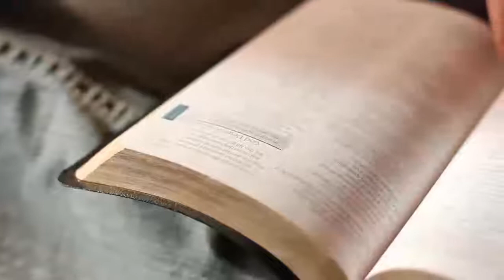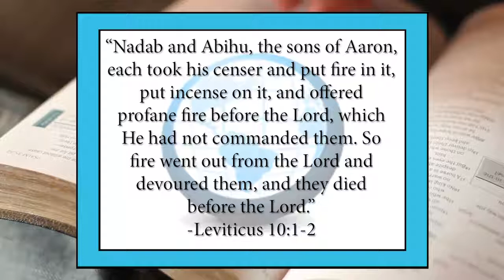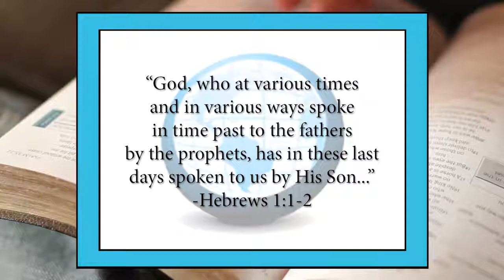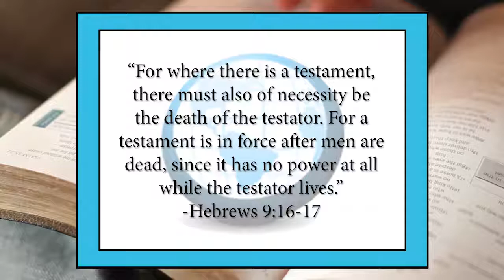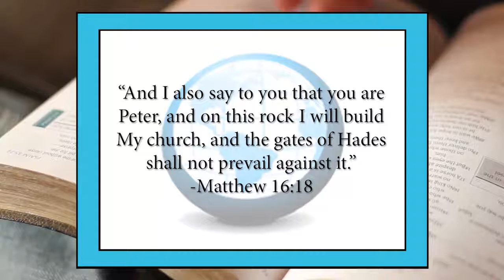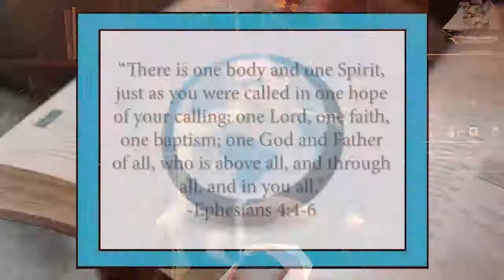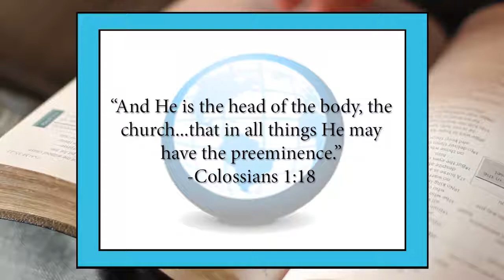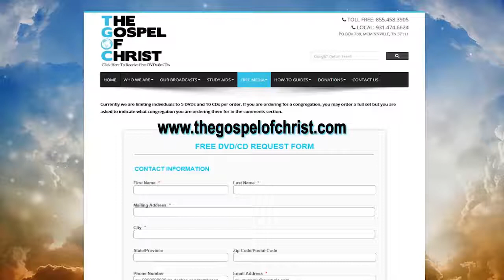The Oneness of the Church - Christianity Start to Finish - The Gospel of Christ - CSF Evangelism 2